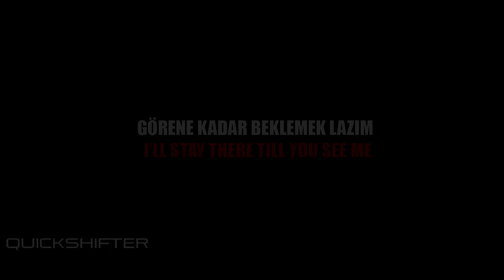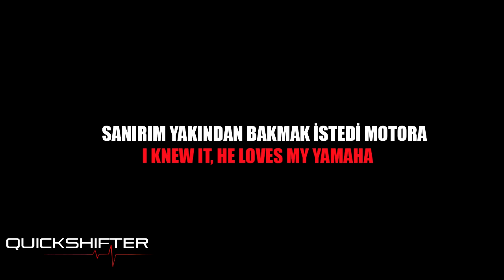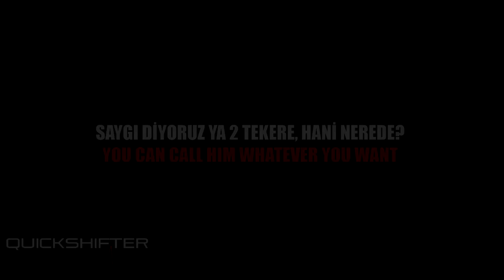Günlük Olaylar 11 | Adres Tarif Edemedim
Daha Fazlası için takipte kalın dostlar!

Kamerama yansıyan ilginç olayları sizlerle paylaşabilmek, iş sonrası, belirli bir yoğunluk sonrası kafanızı dağıtabileceğiniz ve yüzünüzde ufak bir tebessüm oluşturabilecek videolar çekmek ana amaçlarım arasında :)

Recorded With Hero 3 Black